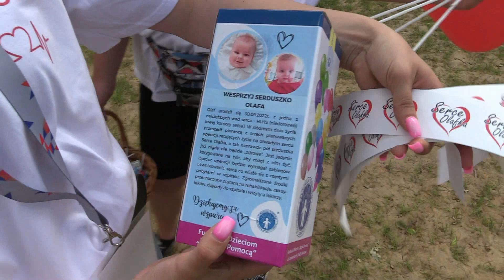Dzień Dziecka w Parku Jordanowskim w Brzozowie